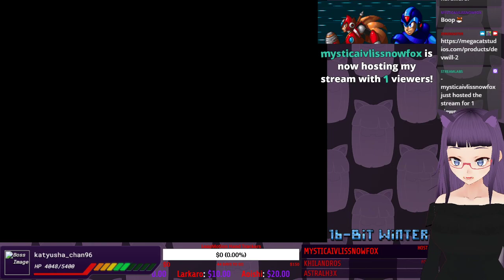BRAND NEW GENESIS GAME!!! | ZeroStreams DEVWILL TOO (GEN)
it's pretty rad!

& tater

► More Content!